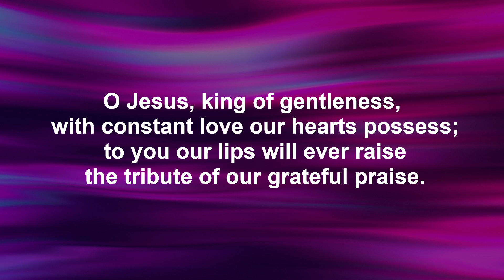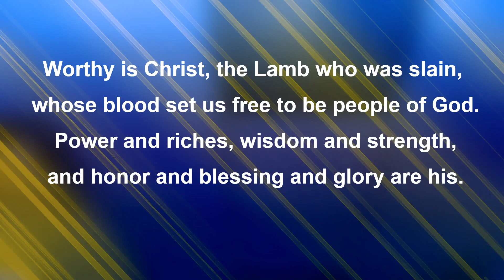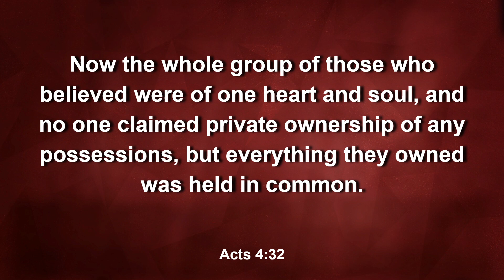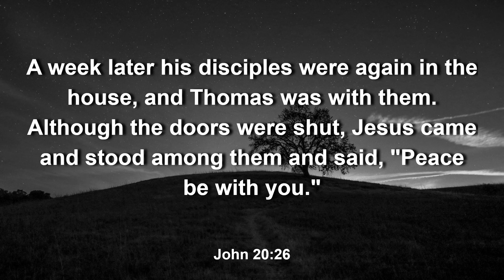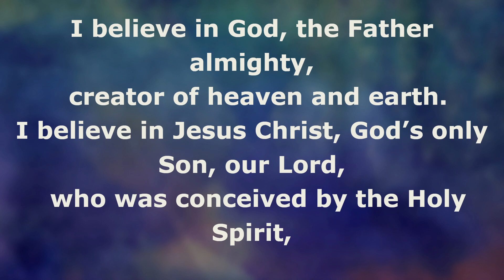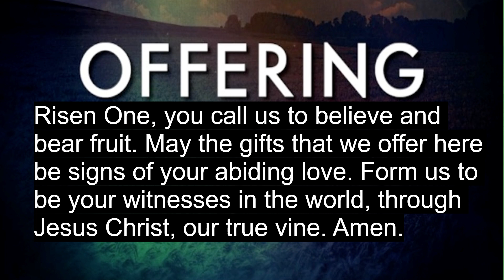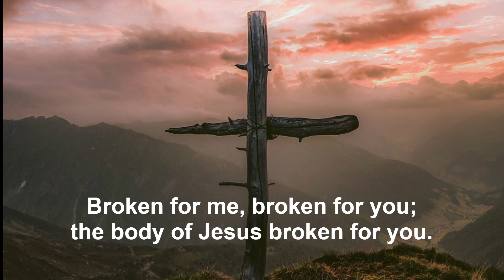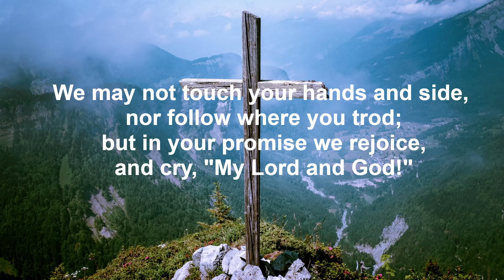Worship April 7, 2024, Gloria Dei Lutheran Church Cedar Rapids, IA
2nd Sunday of Easter